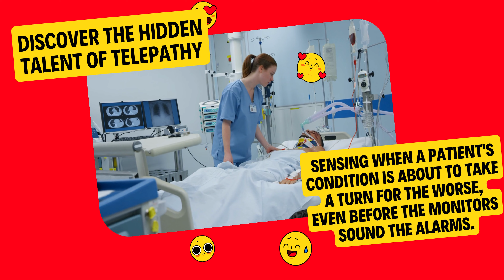10 Hilarious Moments Every ICU Nurse Can Relate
Being an ICU nurse is no easy feat, but it's not all seriousness and medical jargon! Join us as we dive into the funny side of life in the ICU. From bizarre patient stories to hilarious mishaps, this video will have you laughing out loud. Get ready for a dose of humor with a touch of medical expertise! Being an ICU nurse is a rollercoaster of emotions, but it's a profession that leaves a lasting impact. Join us as we delve into the world of ICU nursing, exploring the challenges we face, the rewards we experience, and the profound difference we make in patients' lives. Get a glimpse of the demanding yet incredibly fulfilling journey of being an ICU nurse
AmazingJoin this channel to get access to perks:
बेस्ट Digital Thermometer के लिए यहाँ क्लिक करे 1. 2.
बेस्ट Infrared Thermometer Gun के लिए यहाँ क्लिक करे
बेस्ट Pulse Oximeter with Respiratory Rate के लिए यहाँ क्लिक करे
First Aid Kit Emergency Medicine Storage Box के लिए यहाँ क्लिक करे
omron की जादुई मशीन के लिए यहाँ क्लिक करे
hello friends . welcome to my youtube channel ||THE MEDICAL ADDA|| .on this channel  you can find lots off videos about medical world. also you can see ||UNBOXING|| videos of medical world on this youtube channel.